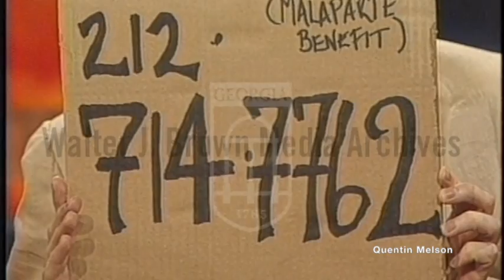Robert Sean Leonard Interview on the Jon Stewart Show (September 18, 1994)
Robert Lawrence Leonard (born February 28, 1969),[1] known by his stage name Robert Sean Leonard, is an American actor. He is best known for playing Dr. James Wilson in the television series House (2004–2012) and Neil Perry in the film Dead Poets Society.

Leonard won a Tony Award for Best Featured Actor in a Play for his performance in The Invention of Love in 2001. His other theater credits include Candida, Long Day's Journey Into Night, Breaking the Code, The Speed of Darkness, Philadelphia, Here I Come!, Arcadia, The Music Man, Born Yesterday, Fifth of July, and To Kill a Mockingbird.

From 2013 to 2014, Leonard had a recurring role as Dr. Roger Kadar on the television series Falling Skies. He also starred as the leading role in Swing Kids playing Peter Müller.